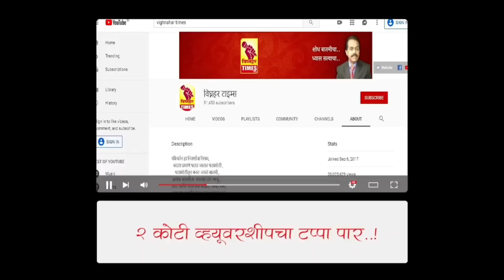देवदत्त निकम म्हणतात माझी चूक काय?उमेदवारी का नाकारली? चांगले काम करीत आलोय l अपक्ष लढणारच l